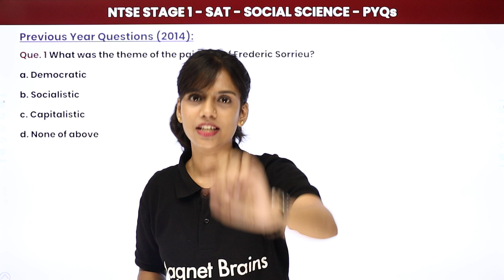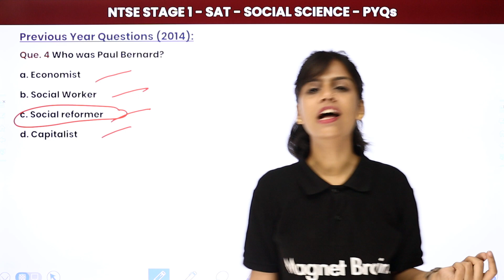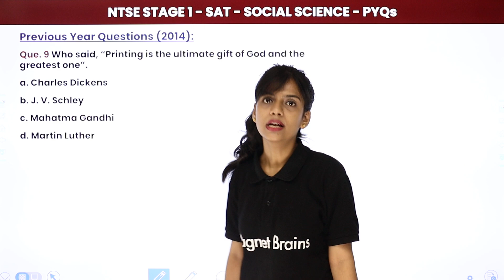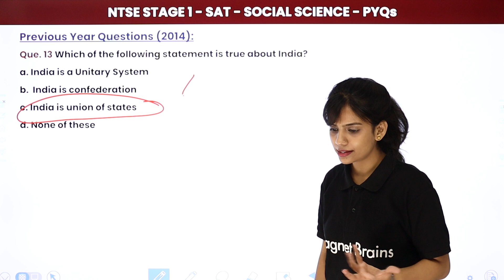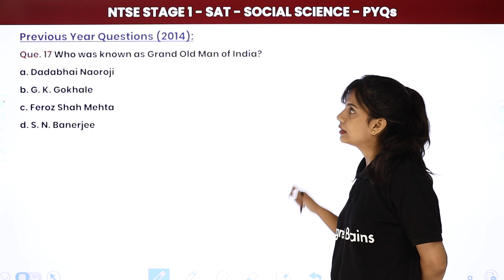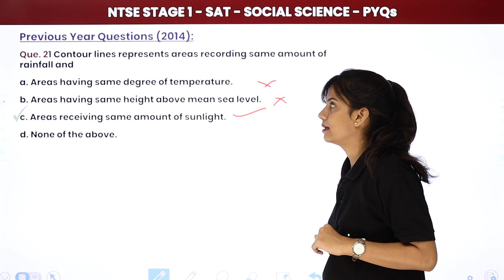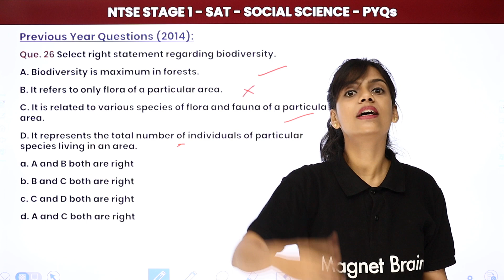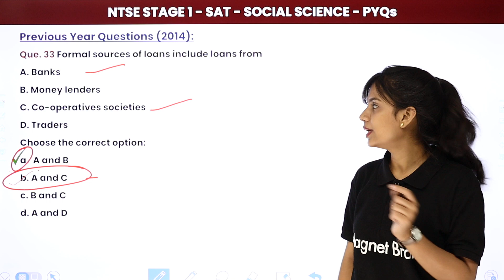NTSE SAT (Stage 1) Social Science | Previous Year Questions - Part 2 (2014) | 2025_26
✔️ Subject: NTSE SAT (Stage 1) - For All States
✔️ Topic Name: Previous Year Questions (2014) - Part 2
✔️ Topics Covered In This Video (By Riya Mam): This video provides an overview of the previous year (2014) NTSE SAT (Stage 1) Social Science questions by Riya Mama. In this video, Riya Mama will go over sample questions from the exam, discussing the particular exam questions and topics that would be beneficial for students to know when preparing to take the NTSE SAT (Stage 1) Social Science exam. This detailed overview will cover sample questions from the official NTSE SAT (Stage 1) Social Science exam, and by the end of the video, students will have a better idea of what to expect when sitting this exam.
00:00 Introduction
00:12 Question No. 1 to 10
11:05 Question No. 11 to 20
21:12 Question No. 21 to 30
28:24 Question No. 31 to 35

ntse previous year question papers with solutions
ntse 2012 question paper
ntse previous year papers stage 1
ntse stage 2 question paper
ntse stage 2 question paper 2021
ntse stage 2 question paper 2019
ntse stage 2 previous year papers
ntse previous year question papers for class 10